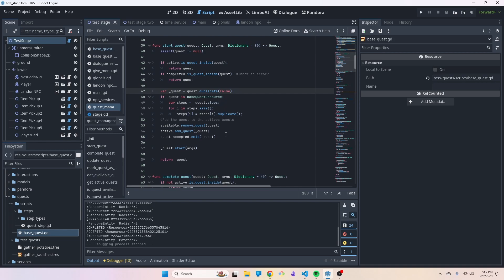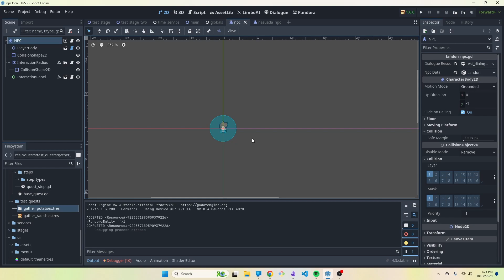Creating a quest system for my indie RPG game | Godot devlog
Hey welcome back to another devlog for my game that I'm currently calling Project TRS which is an RPG sim style game kind of like Mount & Blade mixed with Stardew Valley but with Tower Defense style battles.
In this devlog I go through a week of balancing game dev and my full time job as a software engineer while working on building a quest system for my game.

My games:
landondevelops.itch.io